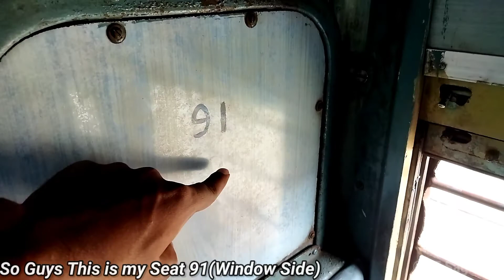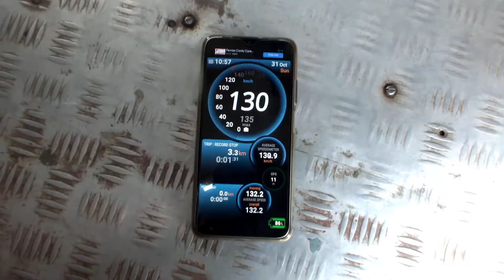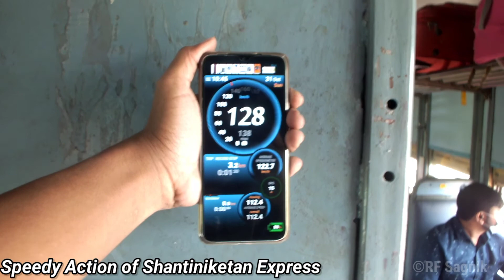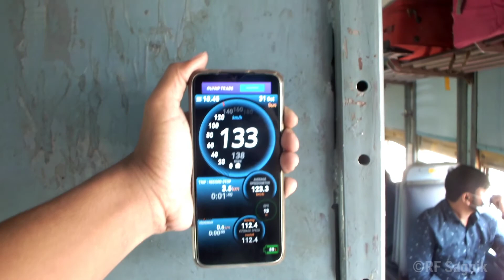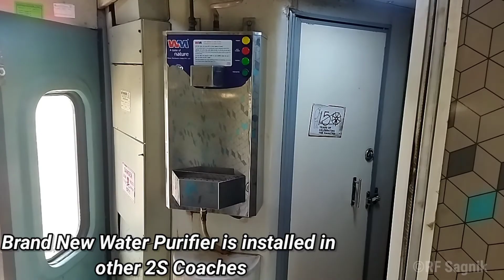Howrah to Bolpur Shantiniketan Express Full Journey | Journey in Shantiniketan Express